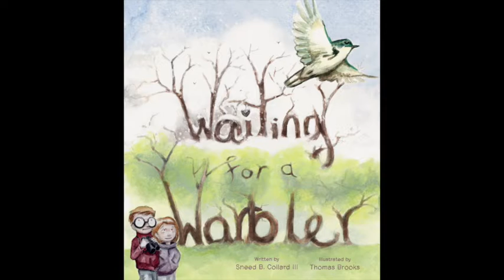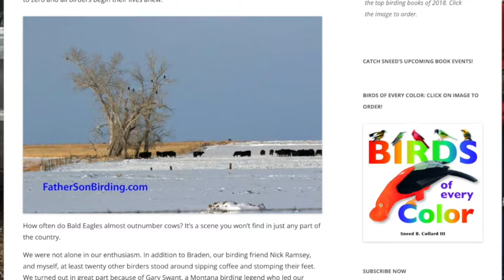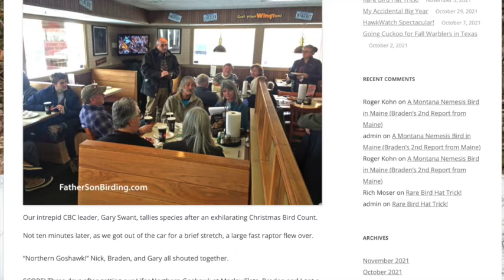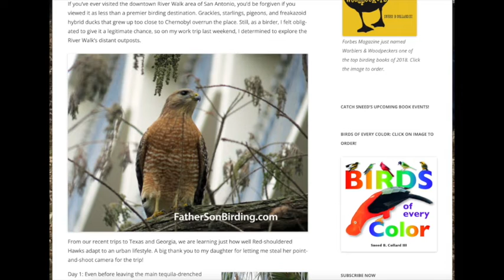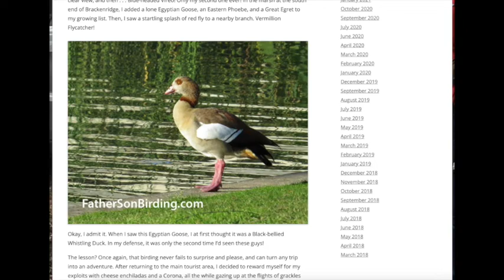FatherSonBirding's 100th Post Video Spectacular!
Remember American Top 40? Sure you do! And you'll love FatherSonBirding's countdown of our five most popular birding posts of the past four years.